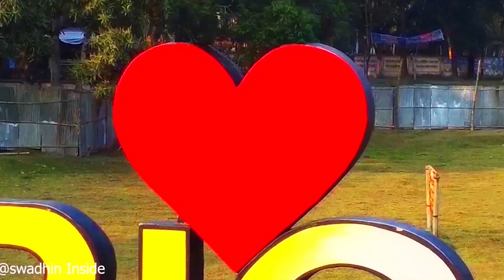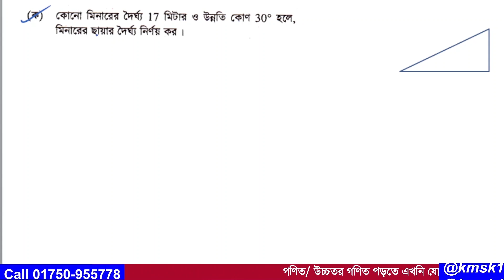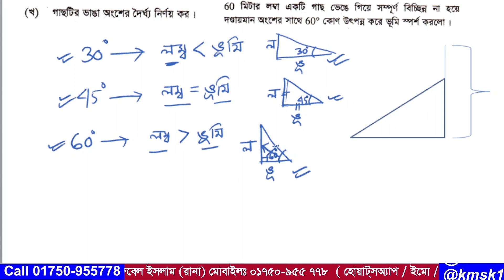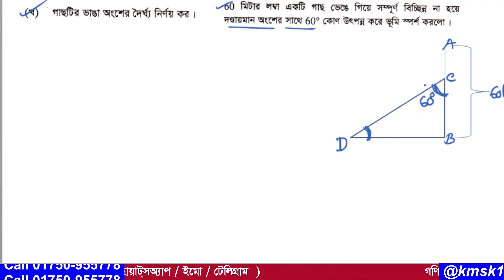প্রশ্ন নং-08 । এসএসসি 2019 । বরিশাল বোর্ড । অধ্যায়-10 ( দূরত্ব ও উচ্চতা ) নবম ও দশম গণিত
আমাদের এই ভিডিওটিতে  2019 সালের এসএসসি গণিত পরীক্ষায়  বরিশাল  বোর্ডে  08  নাম্বারে  যে সৃজনশীল প্রশ্ন আসছে তা সহজ পদ্ধতিতে সমাধান করা হয়েছে । উক্ত সৃজনশীল প্রশ্নটি নবম দশম শ্রেণির  অধ্যায়-10 ( দূরত্ব ও উচ্চতা ) থেকে দেওয়া হয়েছিল । আশা করি ভিডিওটি শিক্ষার্থীদের উপকারে আসবে ।আর ভিডিওতে  যেকোনো অনাকাঙ্খিত ভুলের জন্য  আমি আন্তরিকভাবে দুঃখিত এবং ক্ষমা প্রার্থী । সকলের জন্য দোয়া ও ভালবাসা রইল আর আমার জন্য সকলের কাছে বিনীতভাবে দোয়ার দরখাস্ত রইল ।

Zindagi Tere Naal
Noor Chahal
Content found during: 13:48 - 14:02